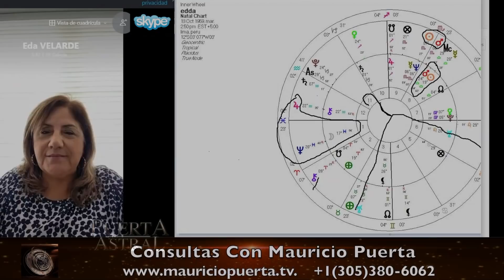TRAGEDIAS | ¿POR QUE A VECES SE NOS REPITEN? | MAURICIO PUERTA | PUERTA ASTRAL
En este estreno de Puerta Astral, Mauricio Puerta nos habla acerca de las tragedias. ¿Por que a veces se nos repiten las tragedias? ¿En donde se estudian las tragedias en una carta astral? ¿Como aprovecharlas? También encontrarás los horóscopos del 1 al 7 de Noviembre del 2021, los tránsitos astrales para la semana, las respuestas al público de los ganadores que participan en el chat todos los sábados 7pm (EST) Hora de Miami 6pm hora de Colombia por el canal de  @CodigosTV  y la ganadora de la entrevista por Skype.

Horóscopos del 1 al 7 de Noviembre del 2021,
  8:25 ARIES
  9:27 TAURO
10:23 GEMINIS
​11:19 CANCER

📌 12:30 Consultas privadas con Mauricio Puerta para tu carta astral | mauriciopuerta.tv

12:56 TRANSITOS DE LA SEMANA | MARTE ENTRA A ESCORPION | ¿Cómo aprovecharlo? ¿Que significa la entrada de Marte en cada signo zodiacal en nuestra carta astral?

21:07 LEO
​​22:11 VIRGO
23:04 LIBRA
​24:04 ESCORPION

📌 25:15 Curso de Astrología con Mauricio Puerta - Aprende a interpretar tu carta astral, Sábado 13 de noviembre - Saturno en tu Carta Astral | Seminarios de Astrología Online | Cupos limitados.

25:48 RESPUESTAS AL PÚBLICO
Ganadores de los sorteos mensuales que participaron con su pregunta en el chat durante los estrenos del programa en @CodigosTV

​ 32:20 SAGITARIO
​​​ 33:20 CAPRICORNIO
​​​​ 34:18 ACUARIO
​​​​ 35:20 PISCIS

📌 36:27 Curso de Astrología con Mauricio Puerta - Aprende a interpretar tu carta astral, Domingo 14 de noviembre - El Budismo y la Astrología | Seminarios de Astrología Online | Cupos limitados.

36:58 ENTREVISTA POR SKYPE. gracias Eda Velarde por tu participación. Libra ascendente Piscis.

📌  42:22 Interpretacion de carta astral por escrito o en videollamada con Mauricio Puerta | mauriciopuerta.tv

42:48 CIERRE del tema por Mauricio Puerta